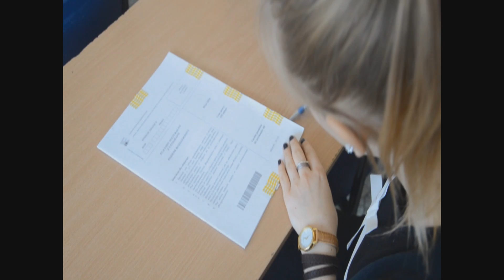Zapraszamy na drzwi otwarte!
Scenariusz i reżyseria: Patryk Wieczorek
Kamera: Patryk Wieczorek, Marcin Kłoda
Dźwięk: Damian Łodyga

Występują:
Uczeń 1: Jakub Mizgajski
Uczeń 2: Grzegorz Sobieraj
Uczeń 3: Aleksandra Pawełka
Uczeń 4: Magdalena Filipiak
Kurier: Kamil Dąbek

Serdeczne podziękowania dla występujących nauczycieli i dyrekcji: p. Małgorzaty Skakun, p. Rafała Litke, p. Krzysztofa Jańczewskiego, p. Andrzeja Szylera i p. Kamila Kąkolewskiego.